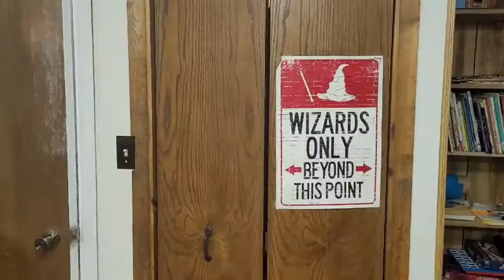The Pilot Trailer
NEW SHOW ПЛАН ДАЛ СДАН ВАШ БЫ ВАШ ДОМ ВАШ ДЛЯ ВАШ ДЛЯ ВАШ ДЛЯ ЯД ЭТИМ ВАШ З ДАННЫЕ ТВОЯ ВВОДЯТ ЗАД ДАЛ ЗАД БАЗ ЛИСТ ТЕХ